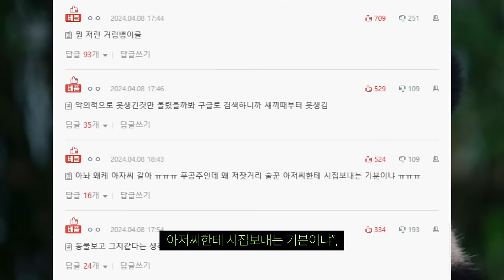푸바오 중국 반환 후 근황과 신랑감 찾았다.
잘지냈으면 좋겠는데...